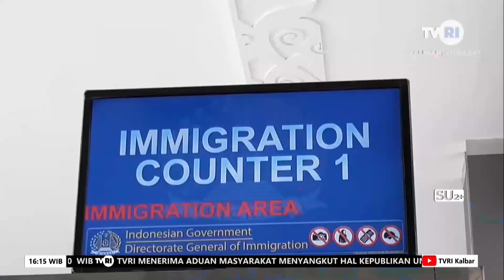7 NOVEMBER 2024 BNPP SIAPKAN PENUNJANG JELANG AKHIR TAHUN